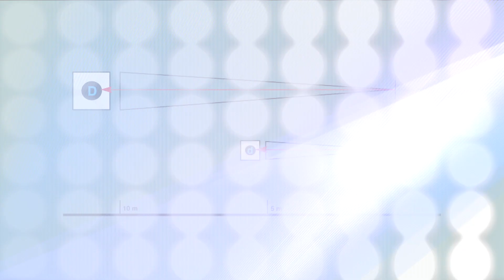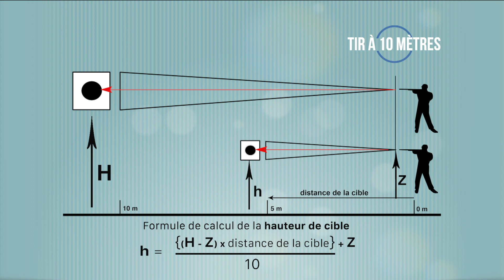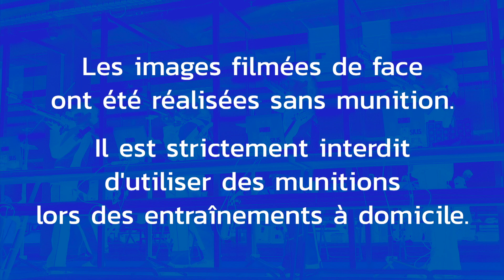Entraînement à domicile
Découvrez des exercices de tir, physiques et mentaux à faire chez soi.
Ils sont adaptés à de nombreuses disciplines FFTir. Ici nous avons pris le 10 mètres comme exemple.

Cette vidéo a été tournée dans le respect du protocole sanitaire.

Présents :
- Justine ALLEZARD
- Martial ANSTETT
- Brian BAUDOUIN
- Julien BOUTMARD
- Didier CARPENTIER
- Florine FAUCHON
- Etienne GERMOND
- Agathe GIRARD
- Céline GOBERVILLE
- Sandrine GOBERVILLE
- Camille JEDRZEJEWSKI
- Mathilde LAMOLLE
- Elouan OLIVIER

Lieu : Centre National de Tir Sportif (CNTS) à Châteauroux Déols.

Réalisation : Cap'7 Média